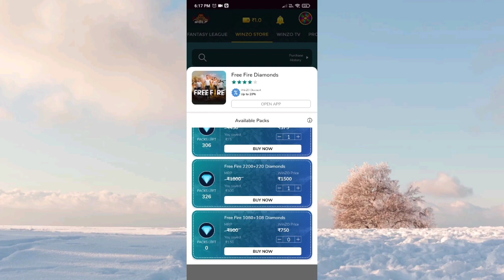Today Night Updated Free All Character, New Incubator Mp5 Skin In free fire store gaming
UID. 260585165